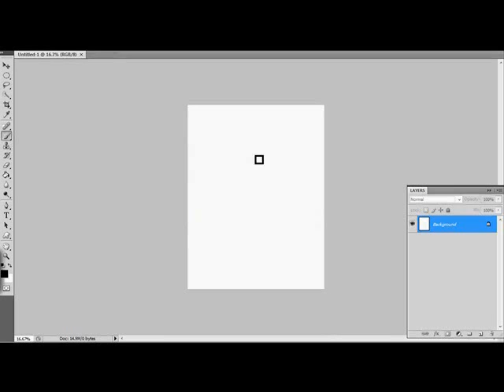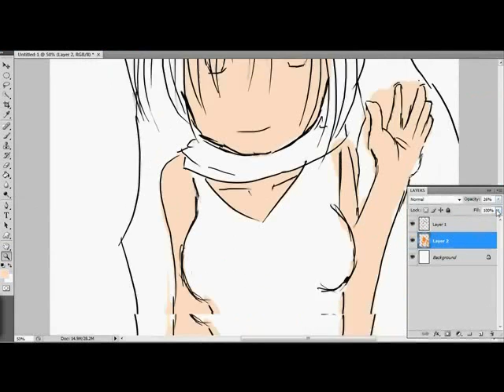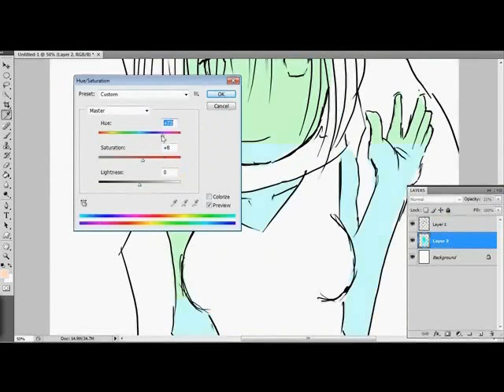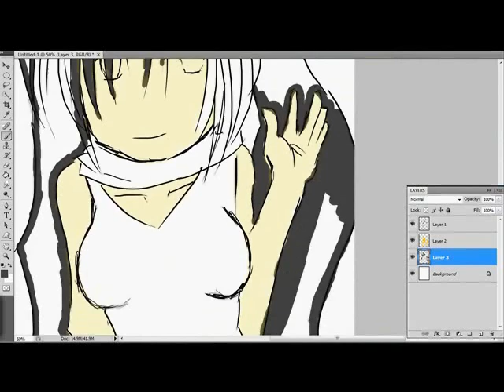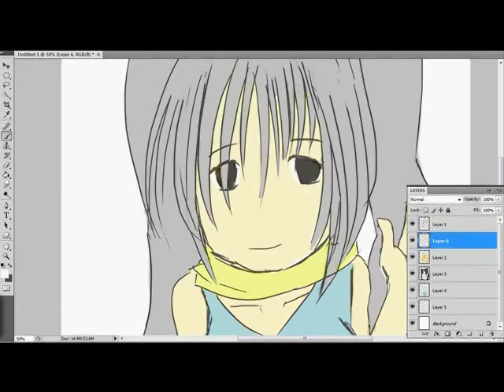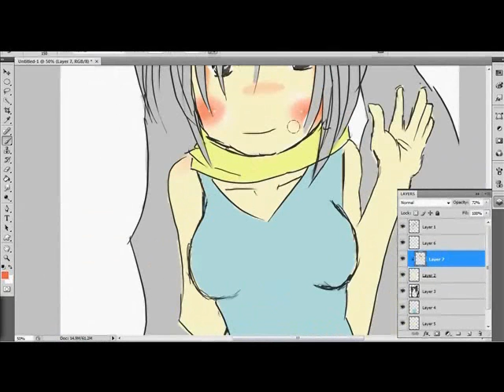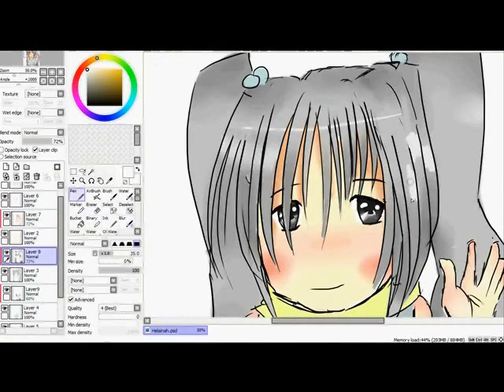How to draw anime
This is a drawing I did for a contest  !!

It wasnt that good , but at least I had fun !!